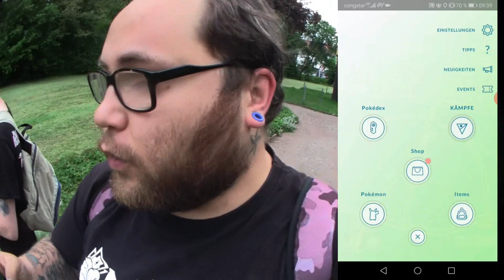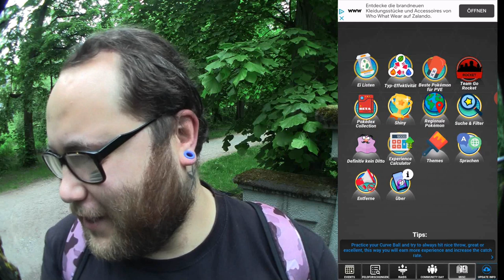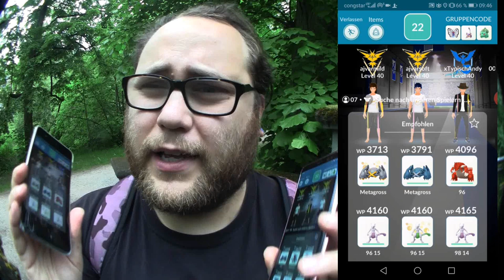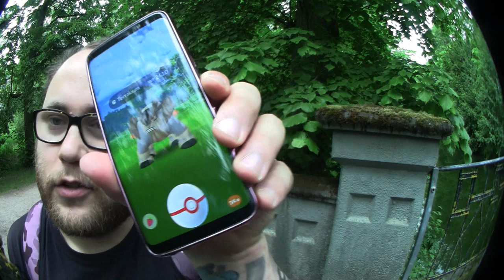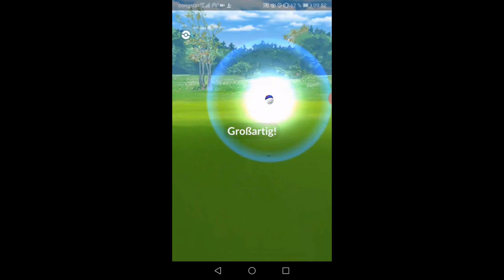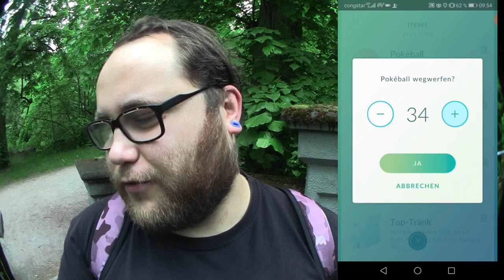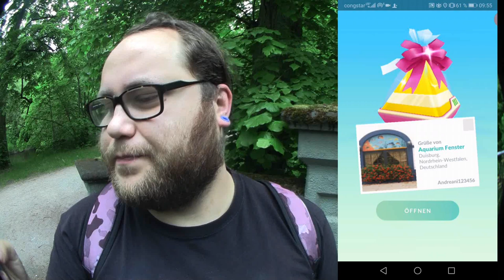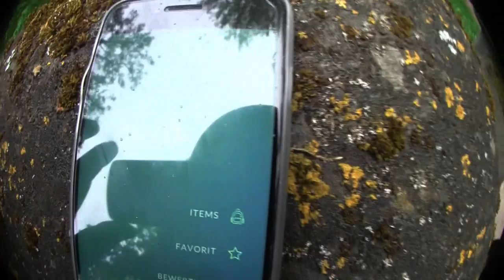Nach Terrakium kommt Reshiram !!! | Pokémon GO Deutsch # 738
Heute gibt es wieder kein Raid am Mittwoch da der neue alte Raidboss Terrakium zurück ist und diesmal kann er Shiny sein. Habt ihr heute schon ein Shiny bekommen ? Oder wartet ihr auf die Raidstunde ? Habt ihr euch auch das Ticket für die Spezialforschung zum Samurzel Community Day gekauft ? Und wie findet ihr die Ankündigung der 3 neuen legendären Einall Raidbosse angefangen mit Reshiram der Terrakium ablösen wird ?
Mein Trainer Code : 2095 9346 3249 (ajvarscharf)

Viel Spaß